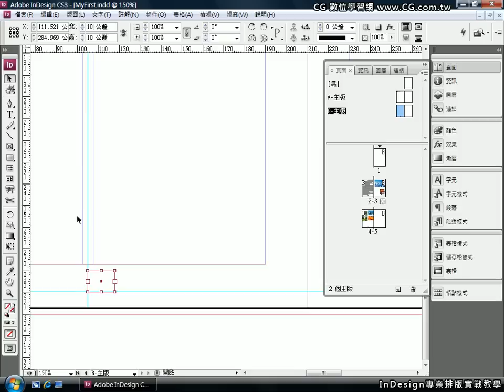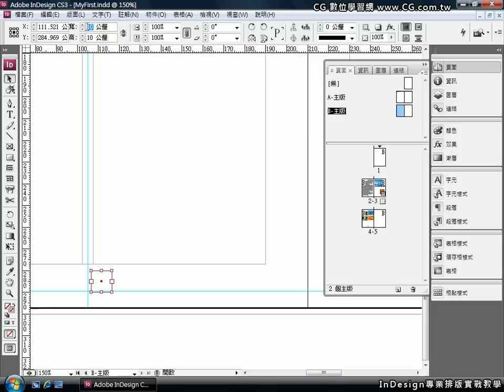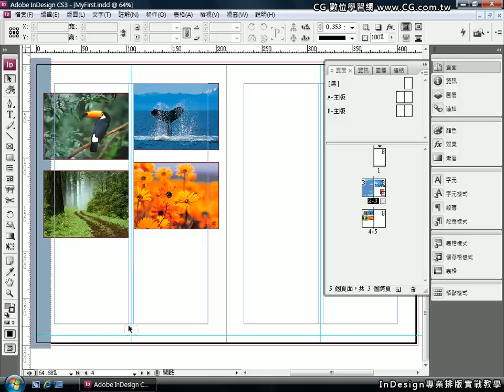InDesign 專業排版實戰教學 Vol.21 插入頁碼與標記